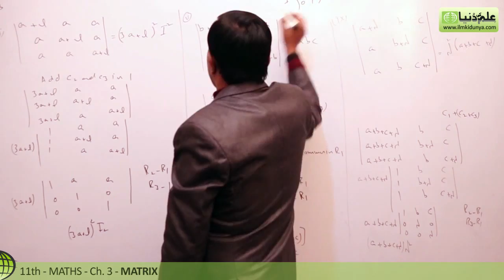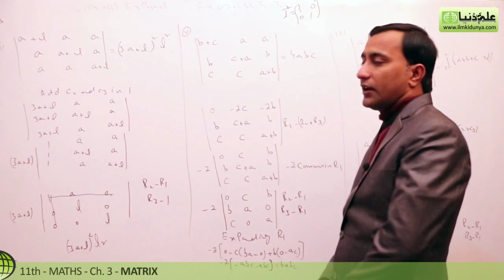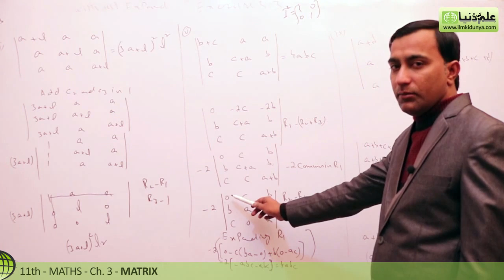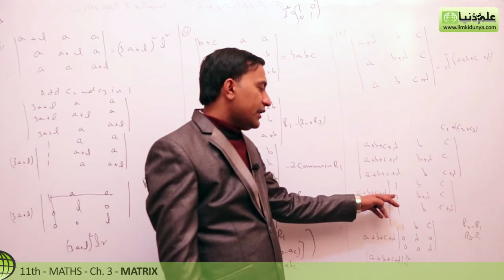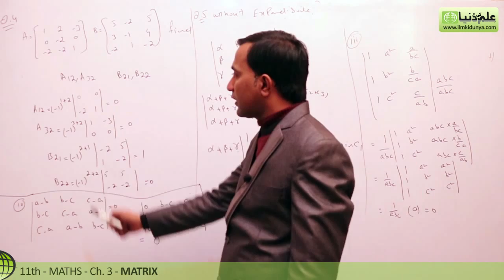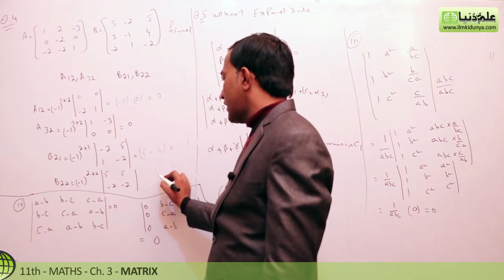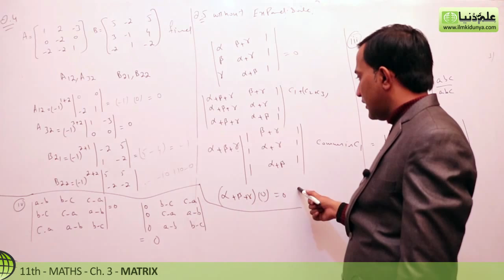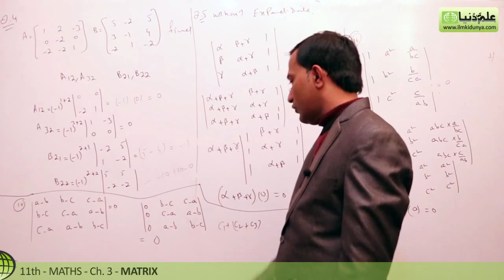Class 11 Math Chapter 3-Class 11 Math Chapter 3 Exercise 3.3 Question 3,4,5 -1st Year Math Chapter 3